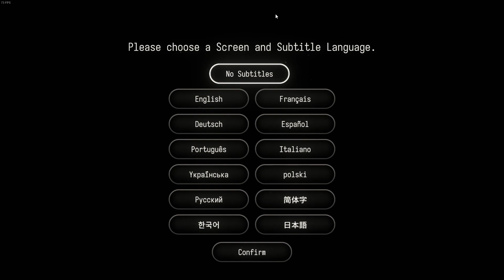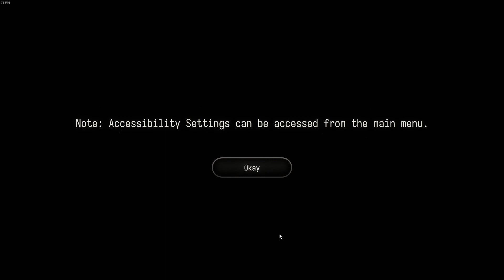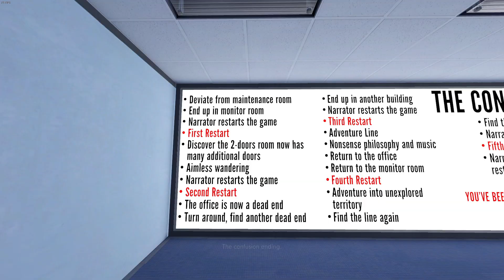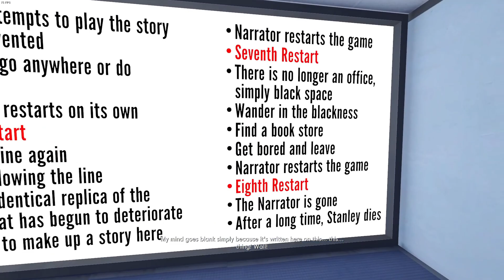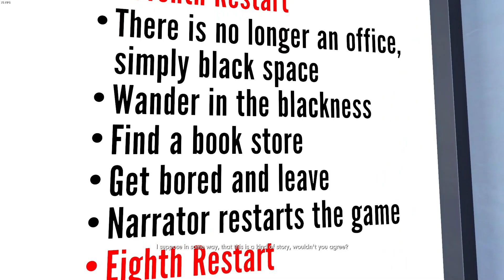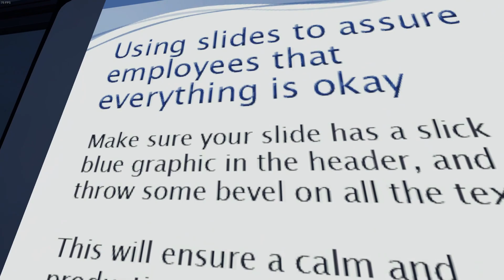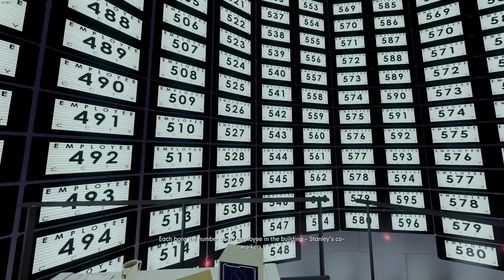Stanley Parable - Part 1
-- Credits --
All titles and images created by Waramaniac